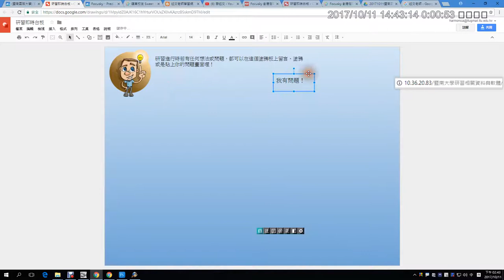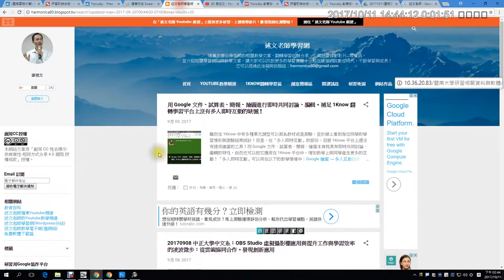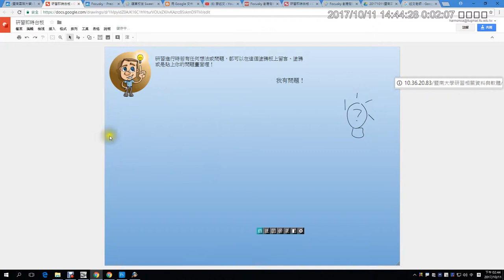04：研習互動白板的使用